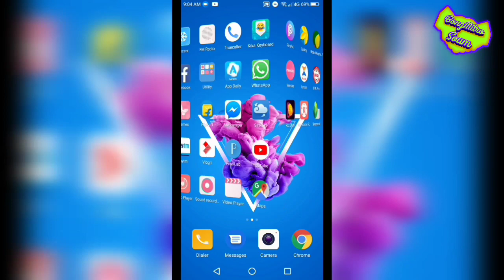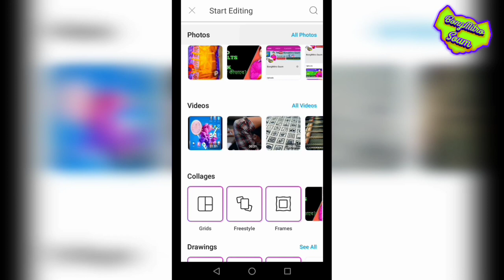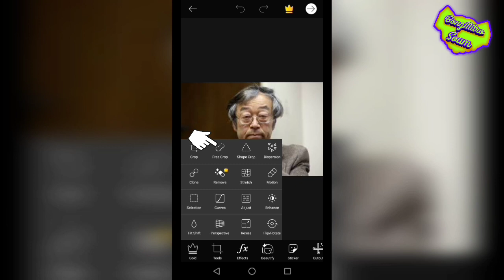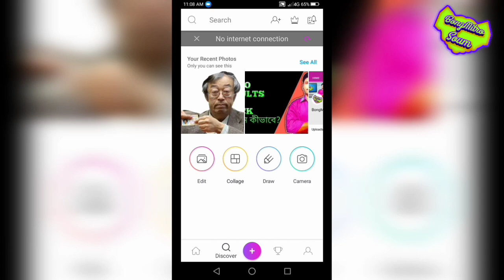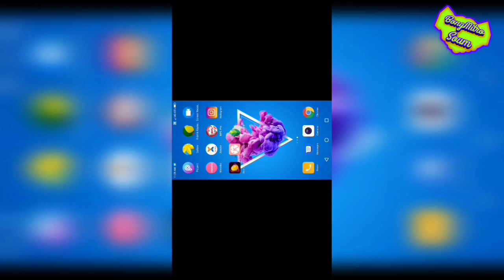How to Make PNG Image on Android Smartphone in Bangla || PicArt || BongMitro Soum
Make PNG image easily on your Android Smartphone .
Picart is a good app for make PNG image.

Generic 3.5mm Clip On Mini Lapel Lavalier Microphone (Black)

Green Screen